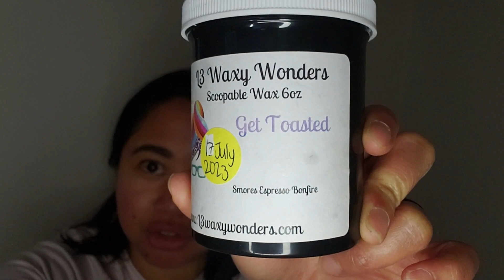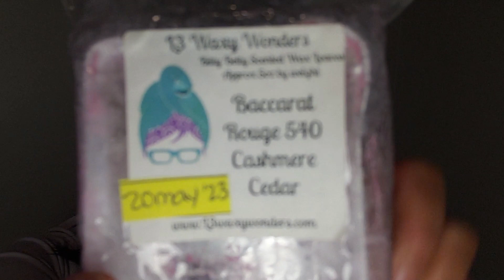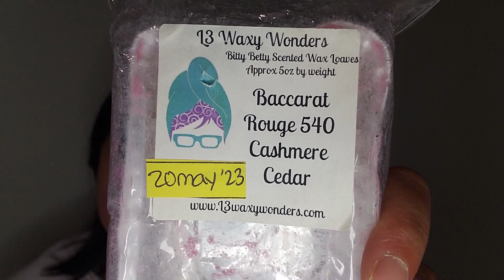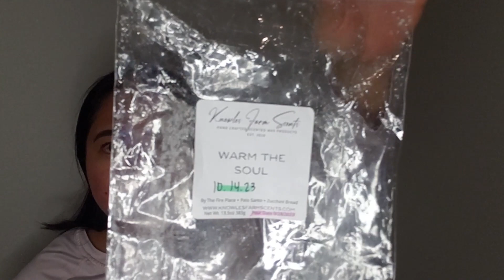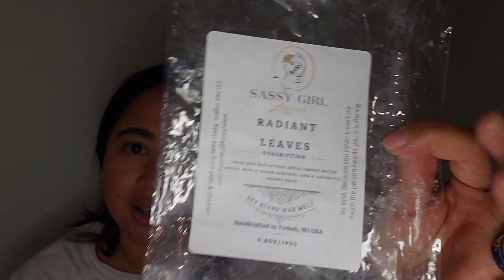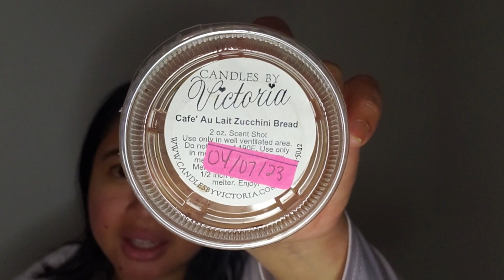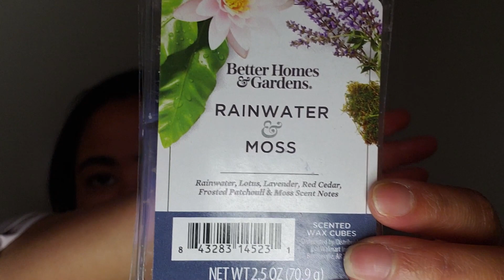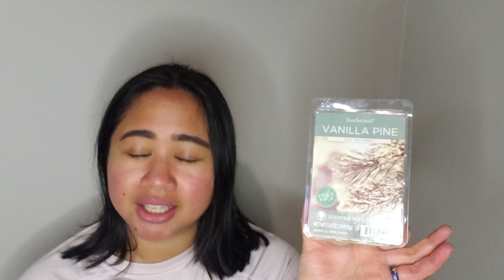Feb '24 │Wax Empties #10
Hello!

I am sharing with you all the wax that I've finished from February. I hope you enjoy and have a great week!

Vendors mentioned:
L3 Waxy Wonders
Knowles Farm Scents
Sassy Girl Aroma
Candles By Victoria

Walmart:
Scensationals
Better Homes & Garden